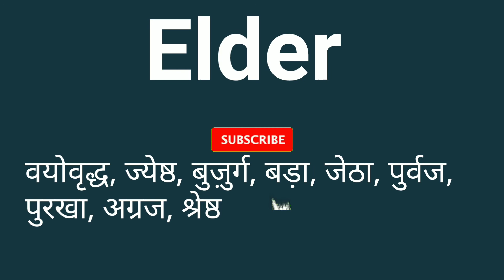Elder meaning in hindi | Elder ka matlab kya hota hai | Elder ka arth kya hota hai | Elder के अर्थ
Video Link:-

Elder ko hindi me janiye
elder ko hindi me kya kehte hai
elder ko hindi me kya bolte hain
elder ko hindi mein kya kahate Hain
elder ko hindi mein kya bolenge
elder ko hindi mein kya bolate hain
elder ka matlab kya hota hai Hindi mein
elder ka arth kya hota hai Hindi mein
elder ka matlab
elder ka arth
elder ka matlab kya hai
elder ka arth kya hai
elder ka matlab kya hota hai
elder ka arth kya hota hai
elder means kya hota hai
elder Difinition